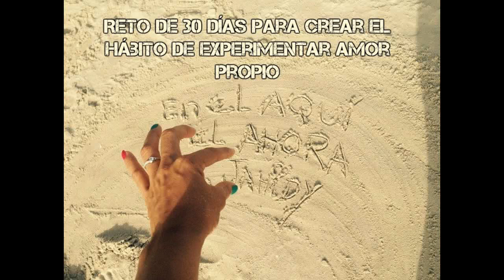Día 17 Toma agua diariamente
Día 17 Toma agua diariamente del Reto de 30 días para crear el hábito de Experimentar Amor Propio